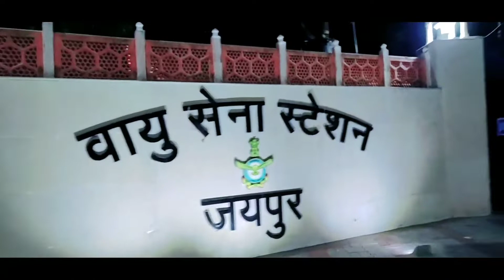||कुछ सपने अधूरे क्यों रहे जाते है☹️☹️||Ohh god itni zimmedariya kyu di hai ||अधूरे सपने||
||☹️||Ohh god itni zimmedariya kyu di hai ☹️अधूरे सपने☹️☹️||